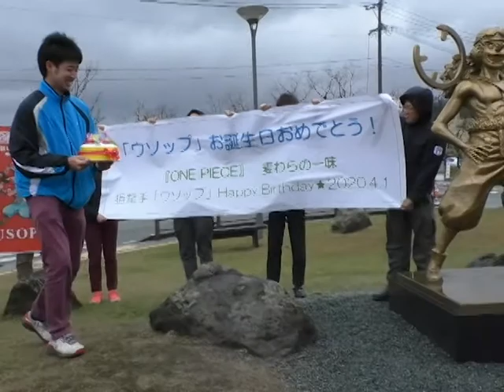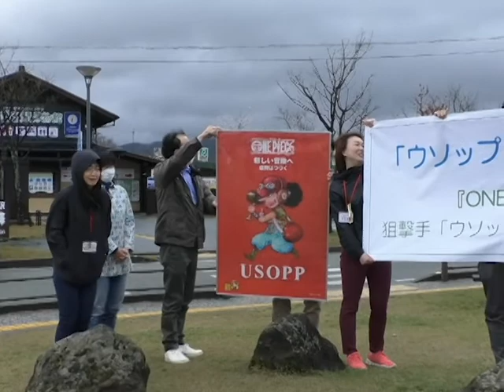ウソップ像に誕生日ケーキ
ＪＲ阿蘇駅前の広場にあるウソップ像の誕生日、令和二年四月一日、市役所職員らが手作りのバースデーケーキをプレゼントして誕生日を祝いました。